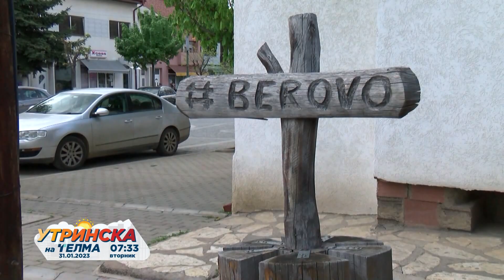ТУРИСТИЧКА СЕЗОНА ВО БЕРОВО